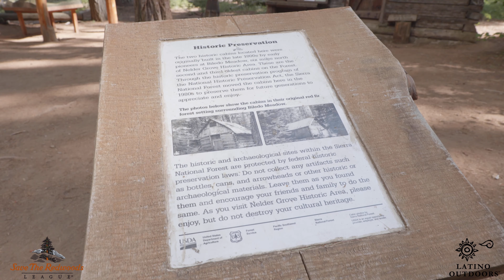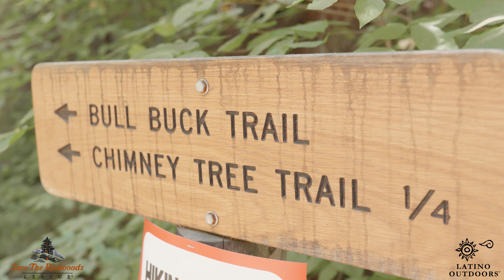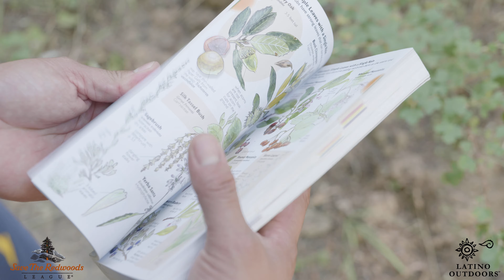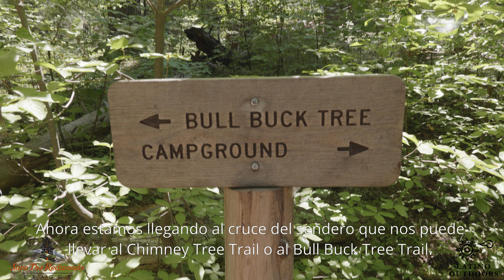Great Sequoia Exploration - Latino Outdoors - Hosted by André Sanchez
In this virtual exploration episode, host André Sanchez leads us on a hike through the giant sequoias in the Sierra Nevada of California.

DZO Catta Ace 35-80mm T2.9
DZO Catta Ace 70-135mm T2.9